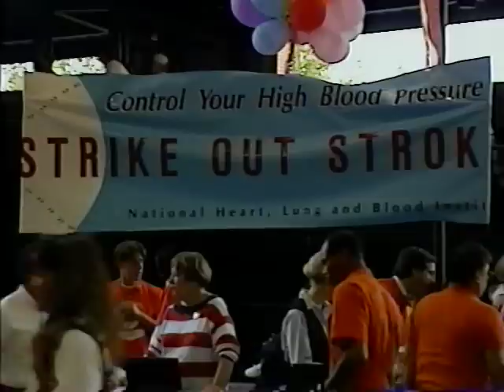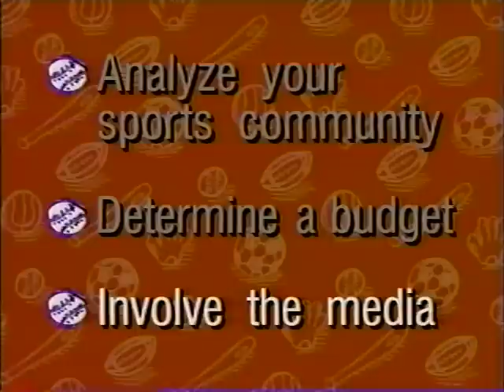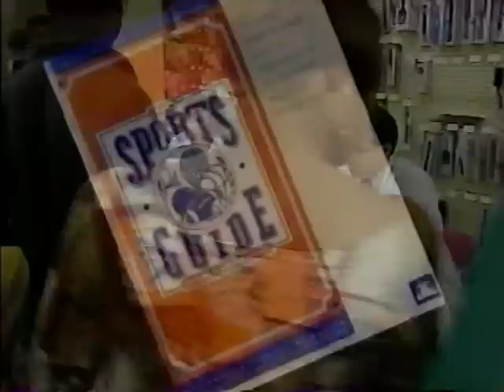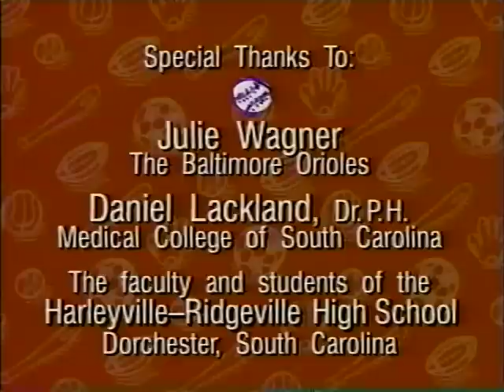The Sports Guide: National Heart, Lung, and Blood Plan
National Heart, Lung, and Blood Institute

The Sports Guide: NHLBI Planning Guide for Cardiovascular Risk Reduction Projects at Sporting Events.
AVA21235VNB1

The most recent national surveys of public awareness and knowledge of treatment and control of cardiovascular disease (CVD) show that health initiatives targeting specific populations are effective ways to support health promotion and disease prevention. Projects and activities outlined in this guide are directed to spectators at sporting events, especially young adults and middle-aged persons, to persons with cardiovascular risk factors, and to minorities. The publication is designed to encourage health awareness and disease prevention by promoting the knowledge that CVD may be prevented and can be treated. The guide describes how to design a project to fit the community and the target audience, how to fund the project, working with the sports community, organizing and training volunteers, marketing the event, referrals and follow-up activities, and spillover events. Themes for different types of sporting events are suggested, such as "Slam Dunk Stroke" (basketball), "TouchDOWN on Fat" (football), "Net a Healthy Heart" (tennis), "Run for Life" (track), along with suggestions for gathering data to be used in evaluating the program. Projects carried out in Atlanta, Baltimore, Hawaii, South Carolina, and New Orleans are described. Four appendixes, which comprise more than half the guide, include: planning and implementation form, data form and recording chart for screening booth, screening evaluation sheet, and media contact and coverage forms; sample publicity materials such as a press release and public service announcement (PSA) radio and video scripts; camera ready art; and resource materials that can be duplicated and distributed as part of health promotion projects. (ND)